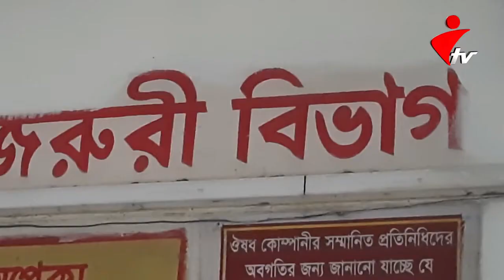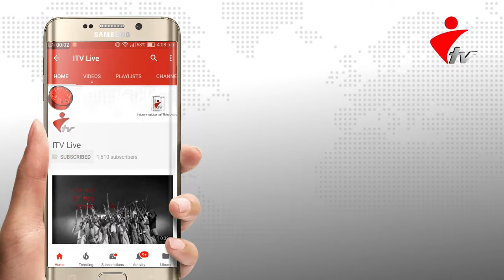শেরপুরে প্রেমিকের ছুরিকাঘাতে কলেজছাত্রী খুন; আটক ১